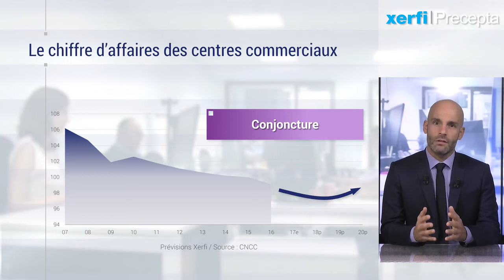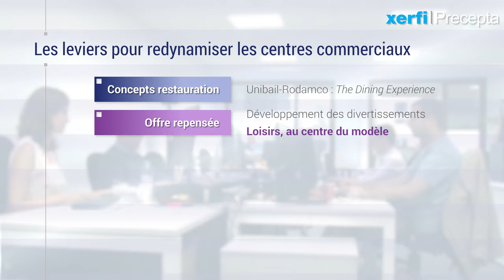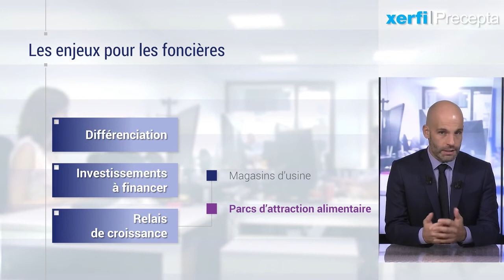Les enjeux stratégiques des centres commerciaux [Philippe Gattet]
Le renouveau des centres commerciaux est en marche. Les foncières ont en effet amorcé les premières transformations de leur modèle traditionnel, fragilisé par de nombreux et profonds changements. Ces changements ce sont l’évolution des comportements d’achat, la concurrence entre zones commerciales, la raréfaction des aires foncières ou encore l’essor du e-commerce qui logiquement prend des parts de marché au commerce physique. [...]